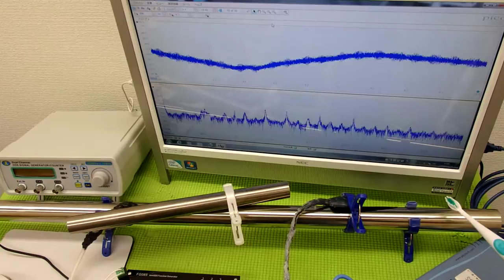‹メガヘルツ›の超音波発振制御技術 ultrasonic-labo